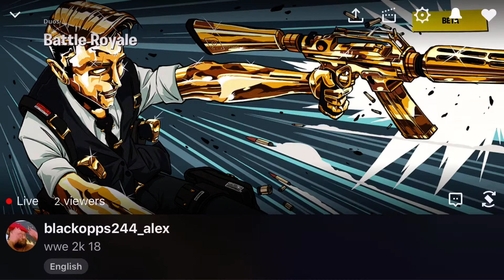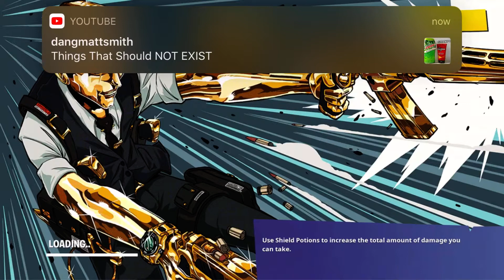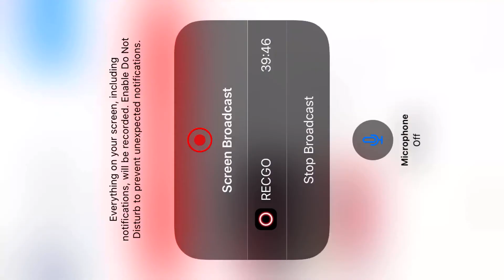Carrying jay worlds and getting the Vic royal (fortnite)